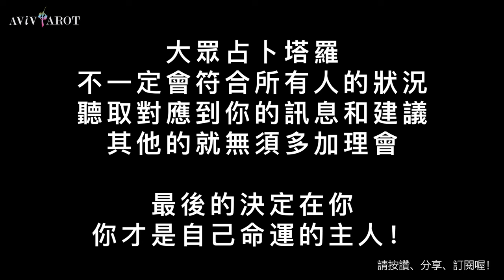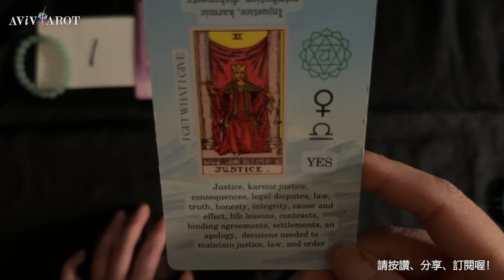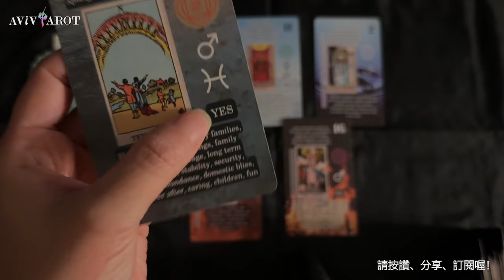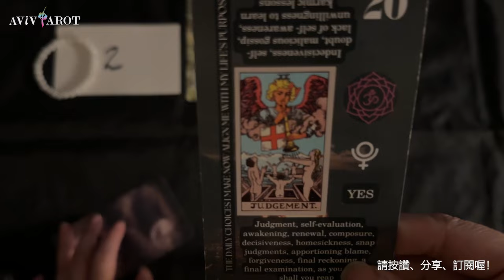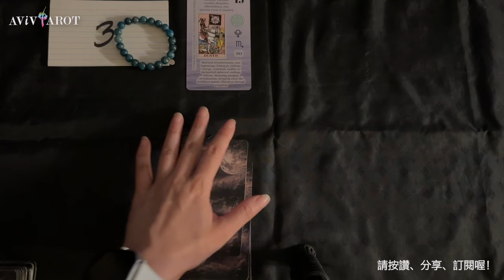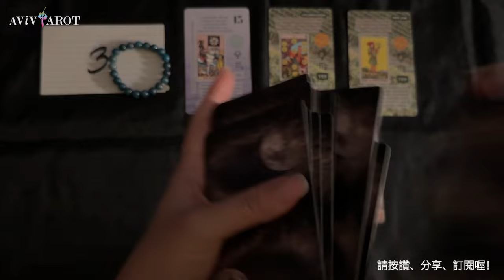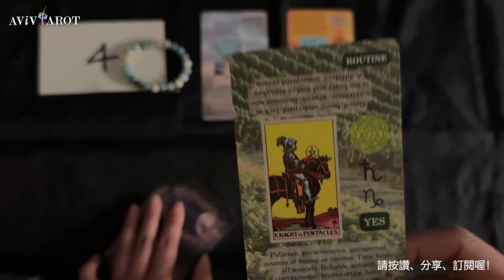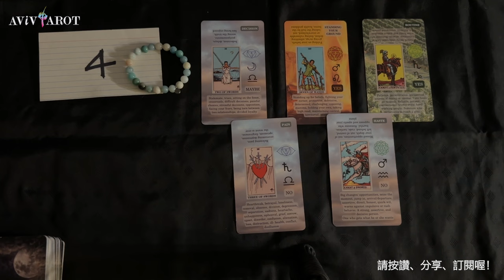💖大眾塔羅占卜 Pick a Card🔮未來7-10天的愛情運、財運、事業/學業運 (無時間限制 Timeless)❤️😊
Intro 公告 Pick Piles 選項: 0:00
Pile 選項 1: 4:00
Pile 選項 2: 13:47
Pile 選項 3: 21:43
Pile 選項 4: 29:34